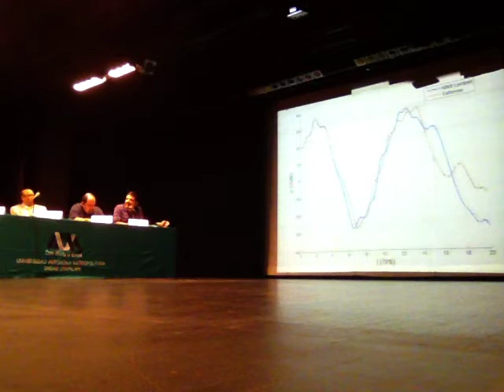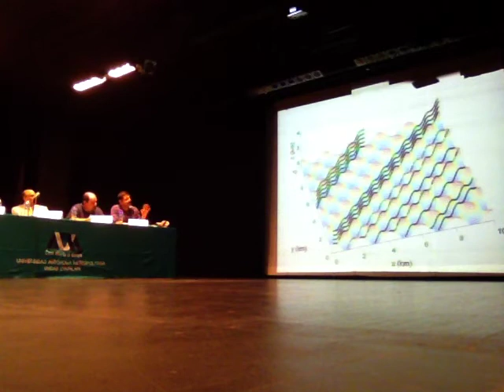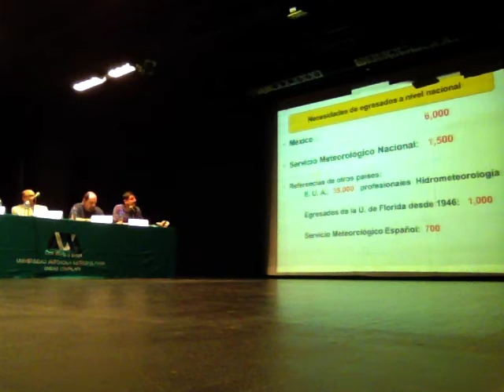La tecnología satelital al servicio de la sociedad WSW2014 UAM 3/4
Martes 7 de octubre. La tecnología satelital al servicio de la sociedad. Tercera parte
Bienvenida: Dr. Raúl Alva, Departamento de Ciencias de la Salud, UAM
12:00 Conferencia
"Uso de satélites para programas sociales" Dra. Amanda Gómez, Agencia Espacial Mexicana AEM
13:00 Mesa redonda
1. Centro de Desarrollo Aeroespacial, Instituto Politécnico Nacional
2. Mtro. Servando Gutiérrez, División de Ciencias Sociales y Humanidades, UAM
3. Dr. Marco Antonio Núñez, Departamento de Física, UAM
Modera: Mtro. Carlos Kerbel, División de Ciencias Biológicas y de la Salud, UAM